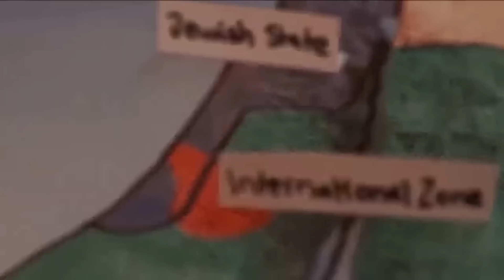Israel - Palestine Conflict | Explained.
What is the History behind Israel - Palestine Conflict ? - Watch this Video